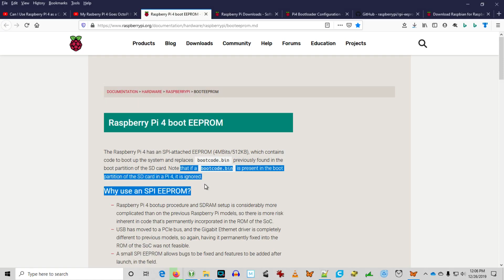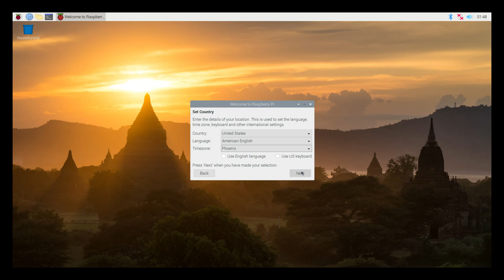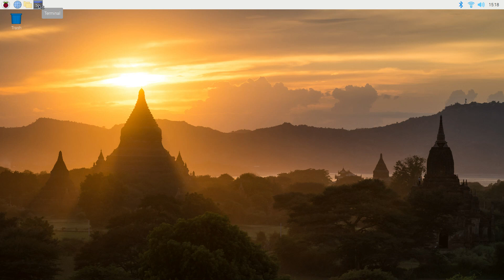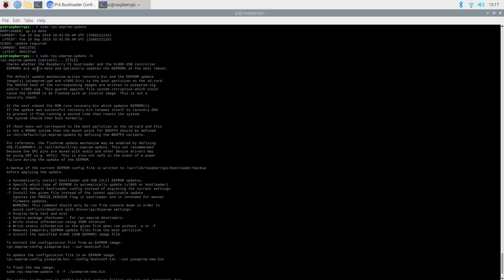Easy Raspberry PI 4 Flash Update with RPI EEPROM UPDATE in Raspian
Easy Raspberry PI 4 Flash Update with RPI-EEPROM-UPDATE in Raspian. A friend of the ShotokuTech YouTube channel has commented that I can update my Raspberry PI 4B. I have not flashed a PI before. Interestingly, it is baked into the PI 4. With its SPI EEPROM, the boot code can be updated for better performance. See how to use rpi-eeprom-update in Raspian to get it done.

Rasberry PI 4 Flash Update with RPI-EEPROM-UPDATE in Raspian